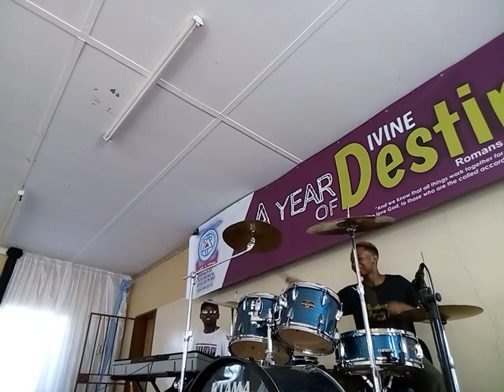Freestyle ft Prikes 💖🎶🥁🎹